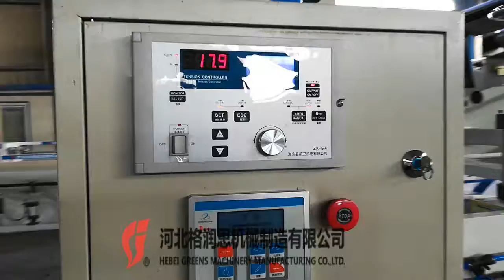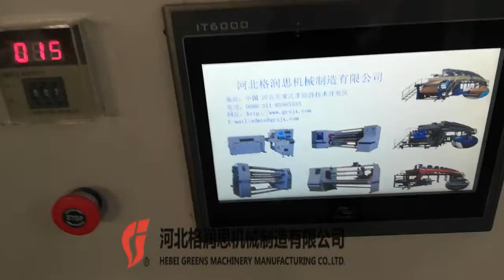multi-funtional coating lamination machine